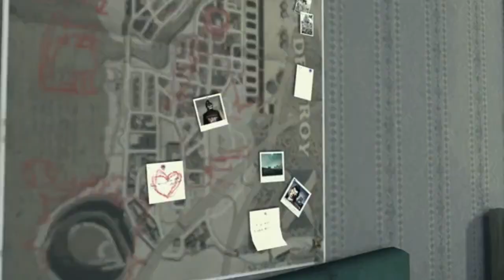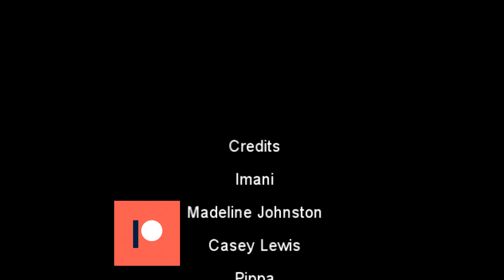No More Heroes 2, Shinobu Jacobs, and Ludonarrative Empathy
This is the begining of a series I am doing on Black and Brown women in Video Games, that will eventually expand to Black and Brown Women in media.